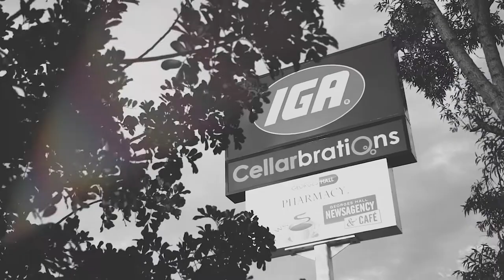13 Anembo Avenue, Georges Hall with Matthew Everingham